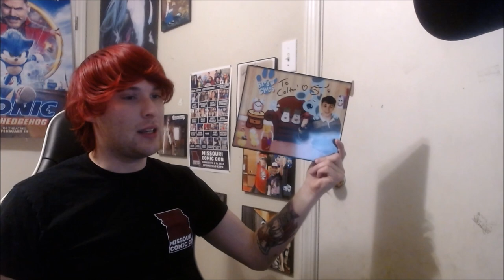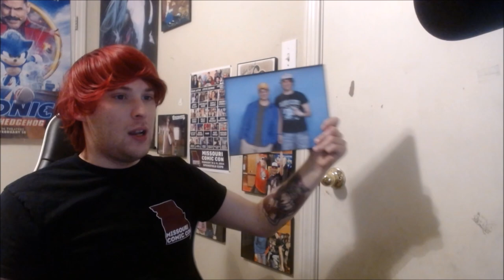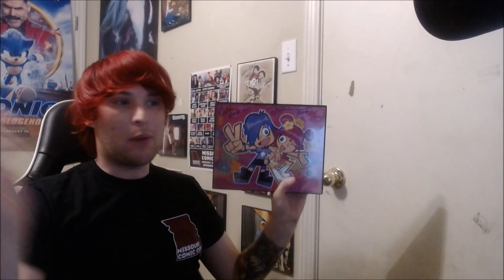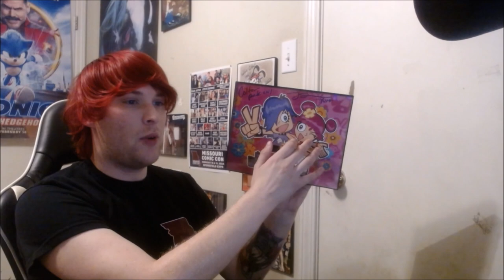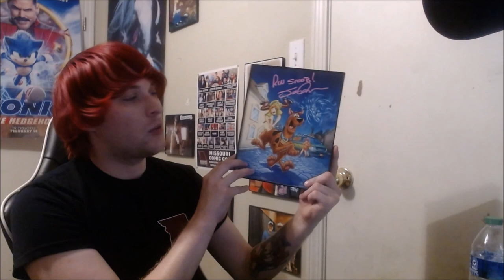MISSOURI COMIC CON EXPERENICE | Storytime With Wildboy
I've been wanting to do another Storytime With Wildboy video for a hot minute now, so I decided to do one on this one. Let me know what you think of the story!